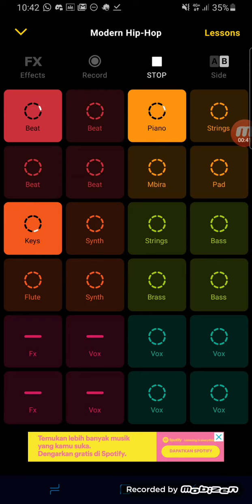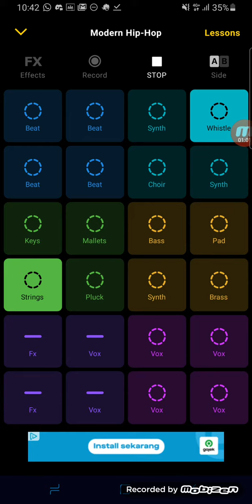NZOcraft - My Self Ft.Phenom [Official Audio]